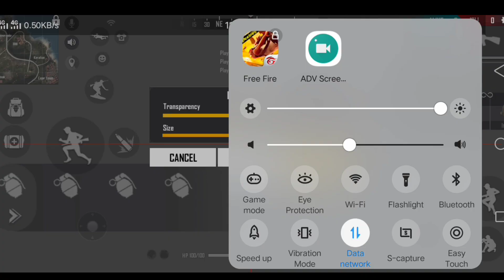FREE FIRE BEST CUSTOM HUD. FOR TWO FINGERS 🔥|| HOW TO SET CUSTOM HUD IN FREE FIRE|| DRAGSTAR GAMING.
Video Will Is About Best Custom Hud For 2 Finger Claw In Free Fire For Fast Drag Headshot + Fast Gloo Wall !

2 Finger Claw Best Custom Hud In Garena Free Fire

EAST OR WEST DRAGSTAR IS BEST.

BYE FRIENDS.